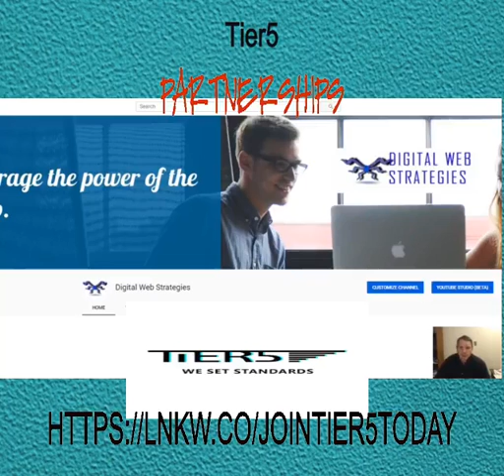Anthony Robert Agee - A Tier5 Partnership Review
Anthony talks about the Tier5 Partnership and why he joined.